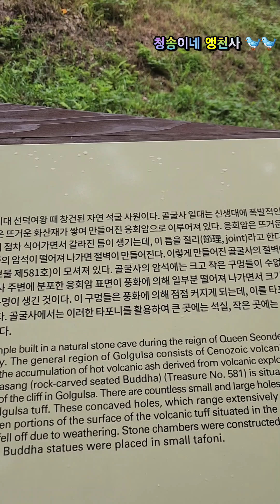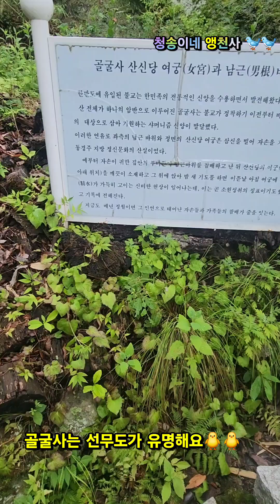국내유일 석굴사원